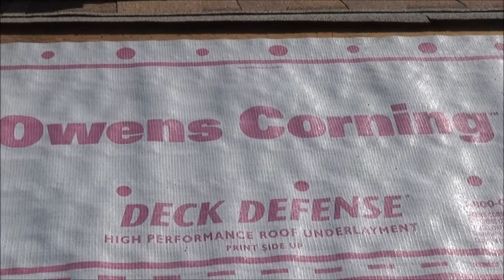Roof Install - Good Job Ben & Paul!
Weathertight Roofing
1100 N. Buena Vista